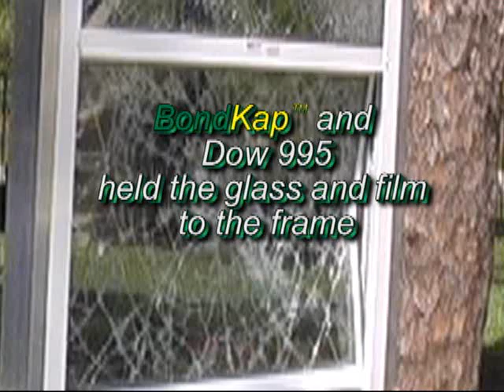BondKap residential impact test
Residential window with 8 mil film on 1/8" glass and anchored using BK 2002 and Dow 995. The frame bent and the BondKap still held in place!